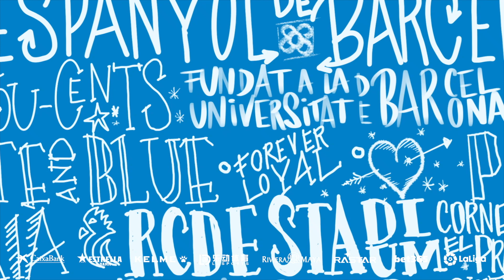SUPERFLASH amb Matías Vargas